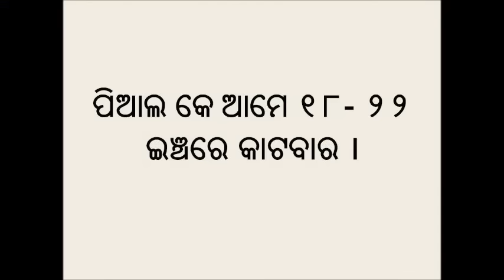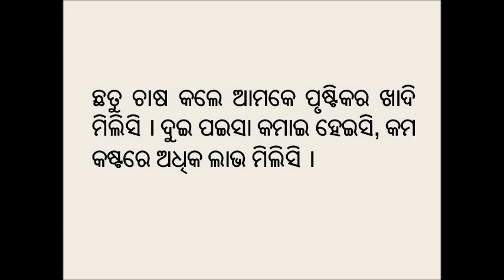Cultivation of paddy straw mushroom _ Odia _ MSSRF _ Koraput_Odisha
Paddy straw mushroom cultivation is show in this video. It should be present in our daily diet as it is very delicious, high content of protein, vitamins and minerals. It can be cultivated by using very few materials like paddy straw, mushroom seeds, gram flour etc. The video shows the steps that are involved in its cultivation i.e. demonstration of bed for its cultivation, distance should be maintained during showing of seeds, water management and period of cultivation. By cultivating a farmer will get nutritious content in their food intake and some income can be generated by selling.